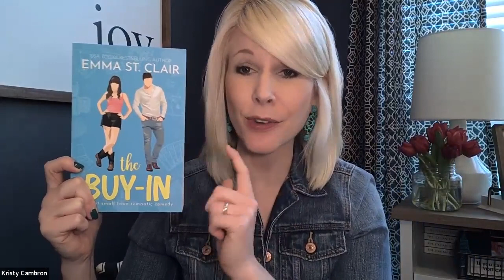Book Talk with Kristy Cambron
There are few people I adore more in the writing world than Kristy Cambron, and you'll understand after watching a few minutes of this Book Talk with Cara. Kristy is one of the warmest people I know and she is passionate about books. Her books have a wonderful blend of hope in the midst of darkness, usually war. I have loved her work since her debut novel, The Butterfly and the Violin, and in this episode we talk about her latest novel the Italian Ballerina as well as the book she is writing now. We may geek out on all the research. Then we dive into her role as an agent, and she shares her wishlish of projects. If you're an aspiring writer, you do not want to miss her list.

Kristy Cambron is a vintage-inspired storyteller writing from the space where art, history, and faith intersect. She's a Christy Award-winning author of historical fiction, including her bestselling novels, The Butterfly and the Violin and The Paris Dressmaker, as well as nonfiction. She also serves as a literary agent with Gardner Literary.

Her work has been named to Cosmopolitan's Best Historical Fiction Novels of 2021, Publishers Weekly Religion & Spirituality TOP 10, Library Journal Reviews' Best Book, RT Reviews' Choice Awards, INSPY Award nominations, a 2022 Carol Award finalist, and received a 2020 Christy Award for her novel, The Painted Castle.

Kristy lives in Indianan with her husband and three basketball-loving sons, where she can probably be bribed with a peppermint mocha latte and a good read.